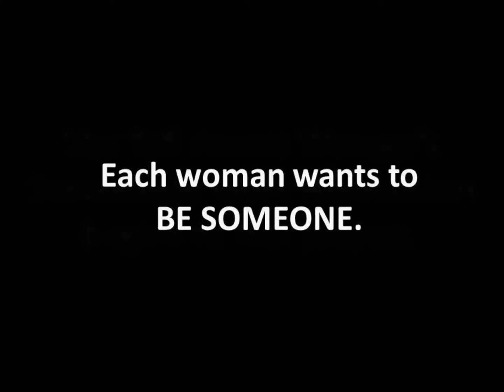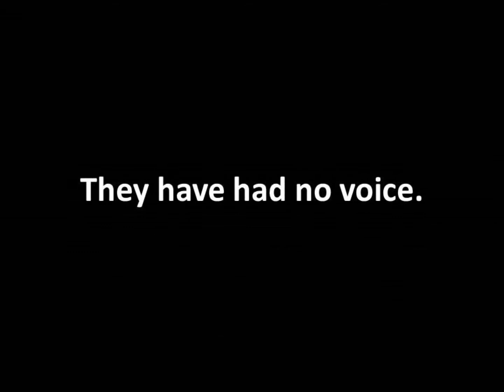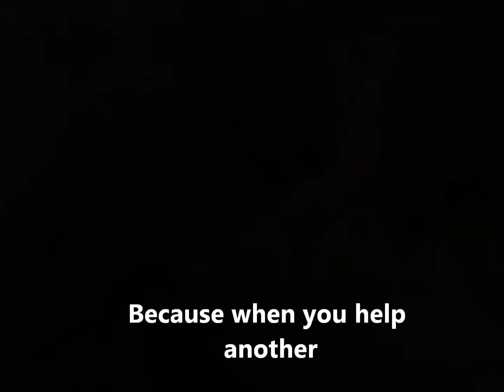Tafi Atome Women's Sustainable Work Association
The Tafi Atome Women's Sustainable Work Association was formed in Tafi Atome, Ghana in December 2012 by the women of Tafi Atome, who want to work together to learn trades and sell handmade goods like tie-dye and batik fabrics, candles, soap, jewelry and hand-sewn goods. With the help of a Compassionate Journeys volunteer, they developed a sustainable plan, formed teams of 15 women each, signed contracts and prepared to get started. They saved enough money that, between them, they were able to purchase large pieces of fabric, dyes and other supplies to start their first project in April. They will make hand-sewn items such as purses, dresses, skirts and wallets out of the fabric, and a portion of the sales will go back into the fund so that they can buy more materials.

This is a great idea, but the women need some capital to begin. Nearly all of them are subsistence farmers and have no vocational training outside of that to earn money. Compassionate Journeys wants to help. We want to assist the women in buying sewing machines, beads and jewelry supplies, fabric, dyes and other items that they need so they can make this great idea work.

If you would like to help by volunteering your skills or by donating, please We are a 501(c)(3) non-profit organization.